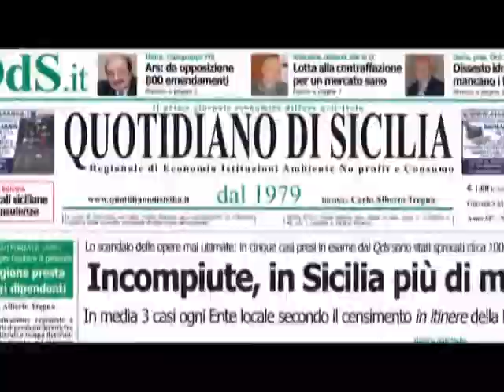SICILIA TV FAVARA - TAGLI IN VISTA PER LA POLITICA REGIONALE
Manovra finanziaria Regionale e relativi tagli. In previsione del ridimensionamento dei trasferimenti agli Enti previsto dalla legge finanziaria nazionale che potrebbe essere approvata domani a Roma, la cura dimagrante per far quadrare i conti in Sicilia passa attraverso la riduzione dei costi della politica. Il primo step, deciso dalla Presidenza dell'Assemblea Regionale Siciliana, è quello di abolire i buoni pasto da 9 euro, per i parlamentari regionali. Tagliate anche le indennità di aggiornamento culturale, pari a circa 6 mila euro all'anno. Raddoppiato invece il contributo che i parlamentari dell'ARS devono versare per finanziare il fondo sanitario e assicurativo. Intanto per oggi, nuova riunione dell'ufficio di presidenza per discutere ed eventualmente deliberare le proposte avanzate dai questori dell'ARS che prevedono tra le altre cose, la riduzione da 90 a 50 dei deputati siciliani, provvedimento questo però che prima deve avere l'ok della Commissione Affari Istituzionali. Intanto sarebbe al vaglio di alcuni gruppi parlamentari un disegno di legge che annullerebbe l'equiparazione  dei compensi spettanti ai  parlamentari regionali a quelli del Senato della Repubblica, legge questa in vigore a Palazzo dei Normanni dal 1965. Ed in periodo di tagli e di sacrifici a cui sono chiamati i cittadini contribuenti, fa riflettere quanto contenuto in un articolo apparso ieri  sul giornale economico "Quotidiano Di Sicilia", circa il rimborso spese carburante elargito dall'Ente Provincia Regionale di Agrigento ai Consiglieri di Aula Giglia. Secondo quanto scritto dal giornalista, Paolo Picone, per i soli mesi di giugno e luglio scorsi, la Provincia avrebbe sborsato la somma di 11.293 euro per il rimborso  delle indennità chilometriche. Nell'articolo, sono riportate le cifre che i Consiglieri Provinciali avrebbero incassato, tra loro, sempre secondo il QdS, ci sarebbe anche chi sarebbe arrivato ad usufruire di un rimborso di circa 2 mila euro.